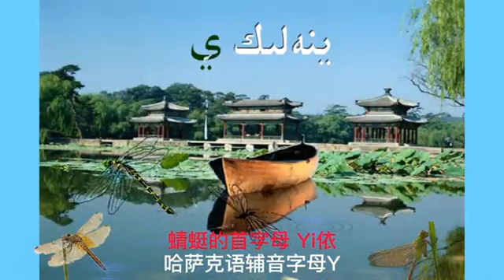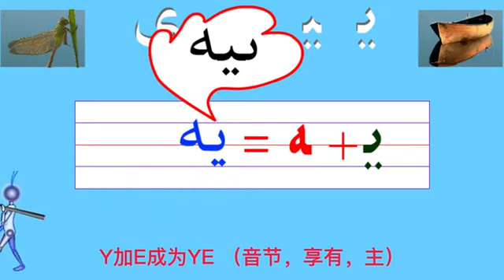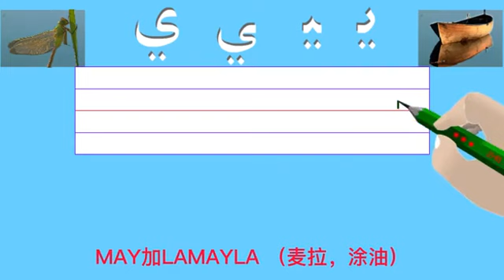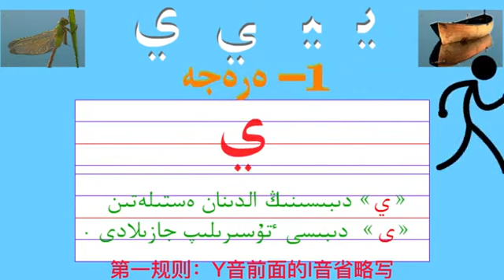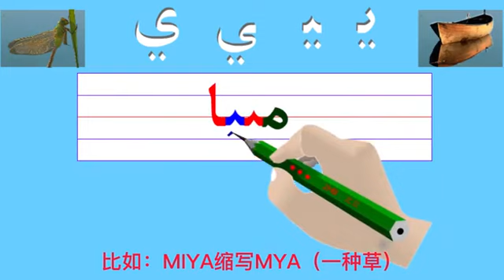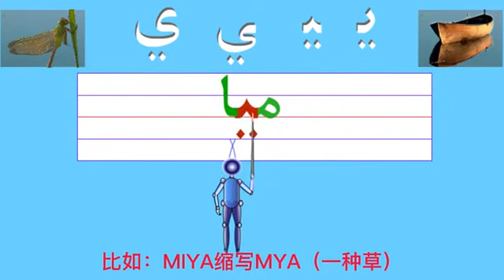kazaksha alippe Й 哈萨克语字母表 Bolat 20221207 哈密市 抖音 布拉提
Қазақ тілі Қытайда қолданылған араб жазуымен жазылған. 2016 жылдан бері ол Қытайдағы бастауыш мектептерде оқытылмайды.
Ол жерде қазақ балалардың ана тілі тез ұмытылып барады.
Бұлар қытай қазақ еріктілері жасаған және 2022 жылы тараған балаларға арналған оқу материалдары.